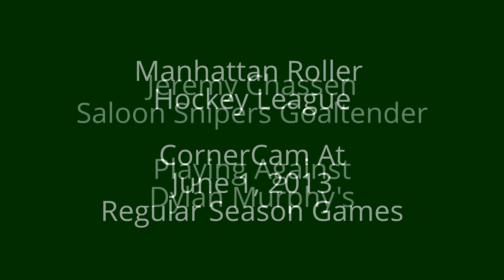MRHL 6/1/13 CornerCam: Goal Line View Of Four Goaltenders Playing Spring 2013 Regular Season Games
A camera placed on the goal line offers a unique side view of four Manhattan Roller Hockey League goaltenders playing some of the final Spring 2013 Regular Season games:
1)  Jeremy Chassen of the Saloon Snipers in goal against their Freedom Conference / Tier 2 rivals Dylan Murphy's
2)  James Vartholomeos of Alumni in goal against their Liberty Conference / Tier 3 rivals the Hudson Rams
3)  Adam Blitzer of Whiskey Rebel Bar in goal against their Empire Conference / Tier 1 rivals the East End Terriers
4)  PwC goaltender Dan Leiro as a subsitute in goal for the Hudson Rams against their Liberty Conference / Tier 3 rivals Alumni.